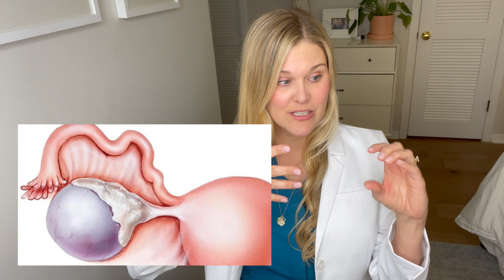OVARIAN CYSTS: What Causes Ovarian Cysts?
What are ovarian cysts?

Fertility doctor Natalie Crawford, MD reviews a common finding on exam - an ovarian cyst. There is so much confusion surrounding ovarian cysts - some are bad, some are fine, and some are normal. This video is breaking down - what is an ovarian cyst? Do ovarian cysts go away? What do you need to know if you get diagnosed with a cyst? What are the symptoms of ovarian cysts? How do you know if you have a cyst?

Covered in this video:
What is an ovarian cyst?
Are ovarian cysts bad?
What happens when a cyst ruptures?
What is a hemorrhagic cyst?
Do ovarian cysts go away?
What is a functional cyst?
What is a follicular ovarian cyst?
What is a corpus luteum?
What are the cysts with PCOS?
What are dermoids?
When do you need surgery for a cyst?
What are the signs of ovarian cancer?